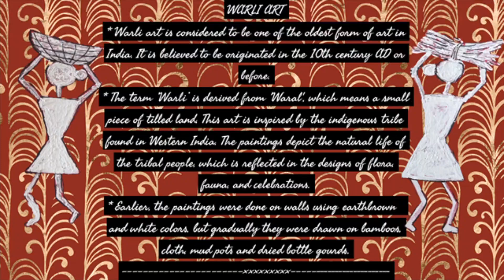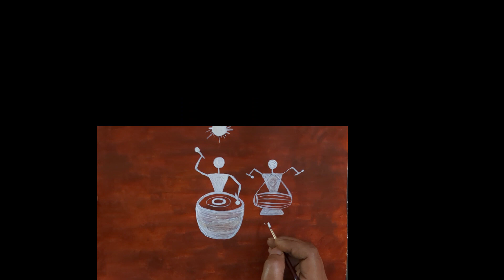Traditional Paintings Of India - Part-2 | Warli Painting/Tribal Painting